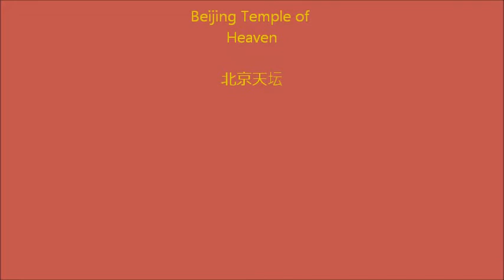Chinese senior citizens in the Temple of Heaven / Китайские пенсионеры в Храме Неба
Chinese senior citizens in the Temple of Heaven. March 2013.